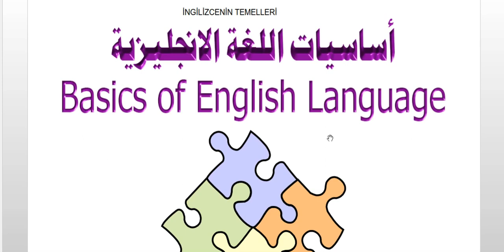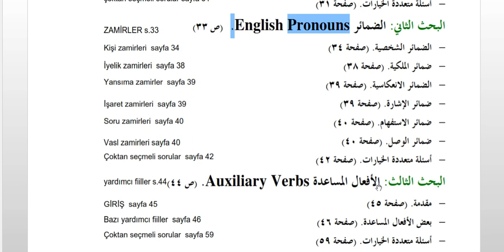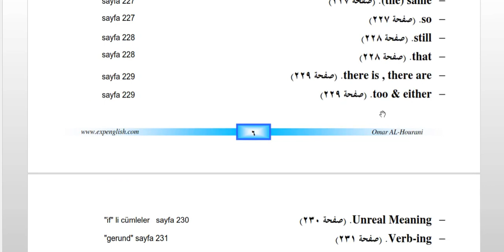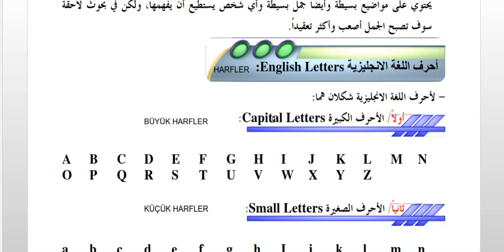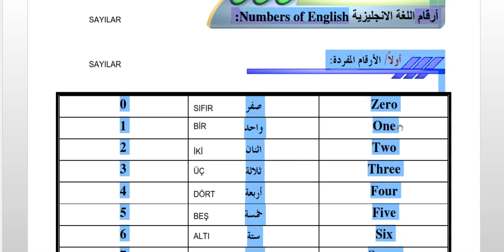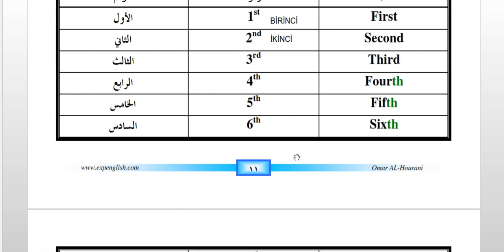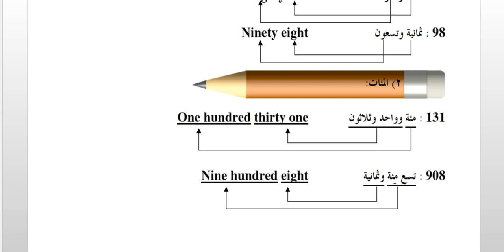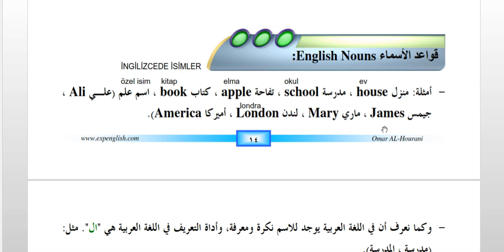Muharrem Ertaş üç dil bir arada Türkçe-Arapça-İngilizce -I-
Türkçe-Arapça-İngilizce hayatımızda